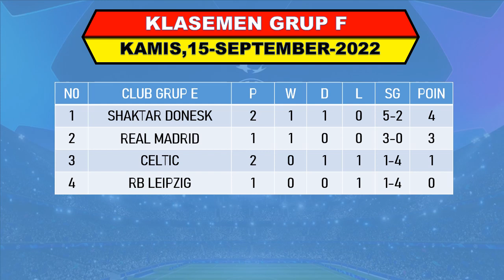Hasil Liga Champions Tadi Malam: AC Milan vs Dinamo Zagreb| Liga Eropa UEFA 2022/2023 Pekan 2